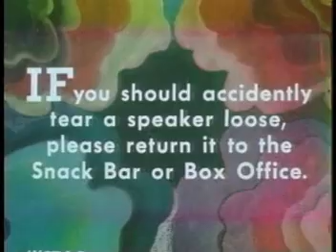Drive in Bumper (01)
"if you should accidenatally tear a speaker off..."

dig that groovy music!